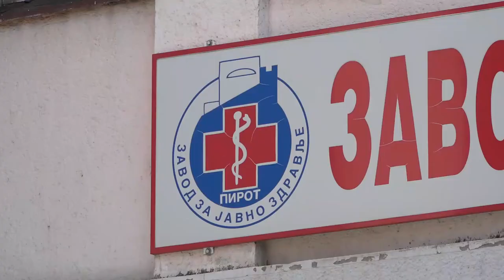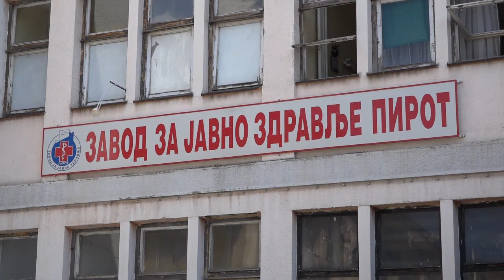DR ZEC EPIDEMIOLOŠKA SITUACIJA POVOLJNA